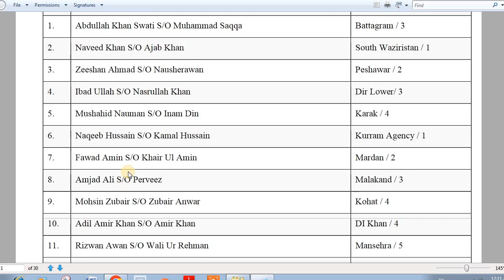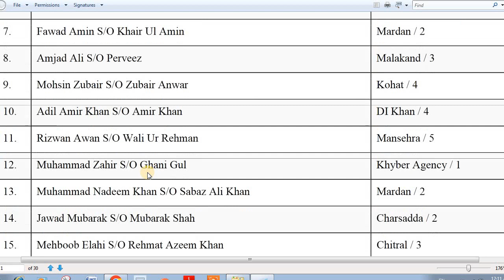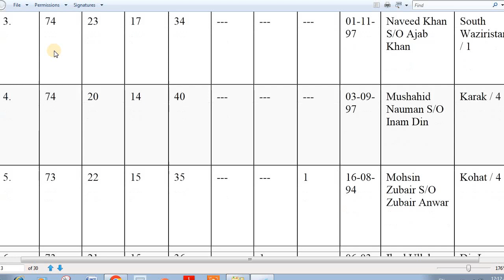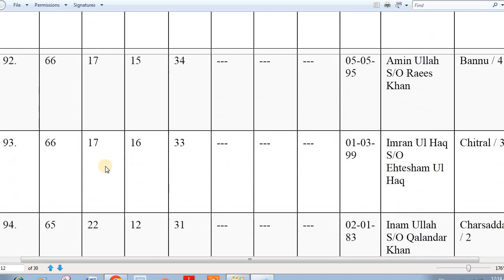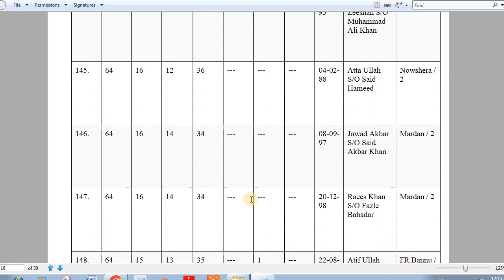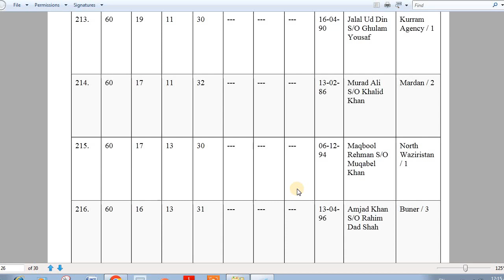SS English Complete Results 2023: Subject Specialist English Results 2023: KPPSC SS Results English